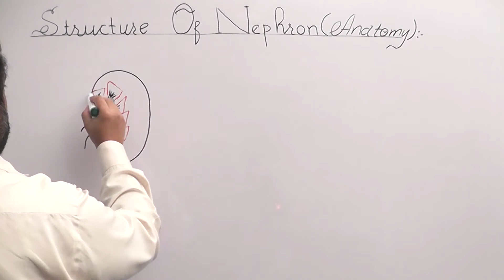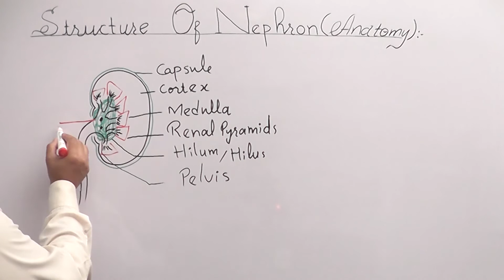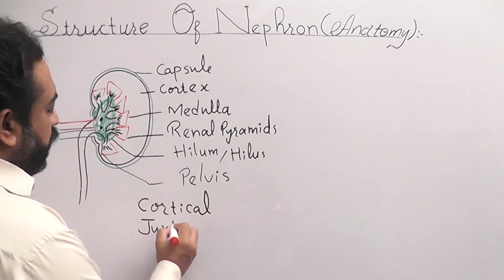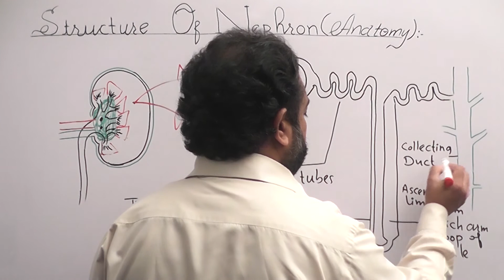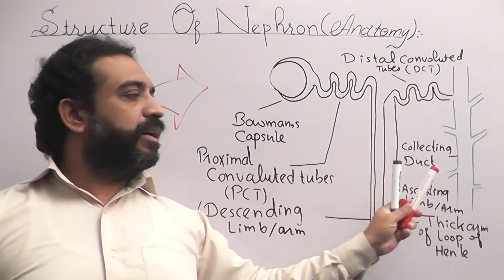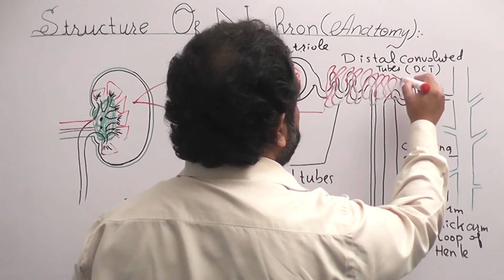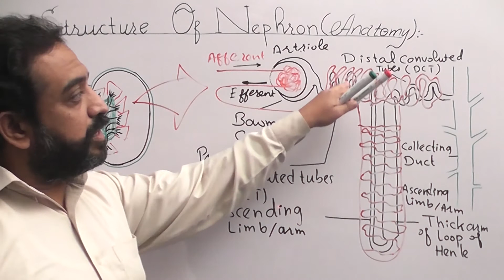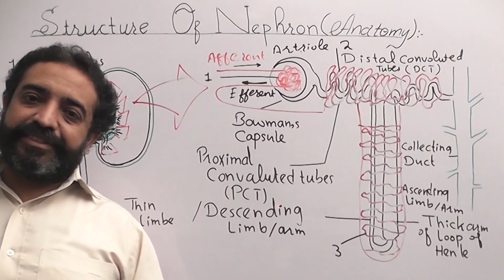structure of nephron (anatomy)